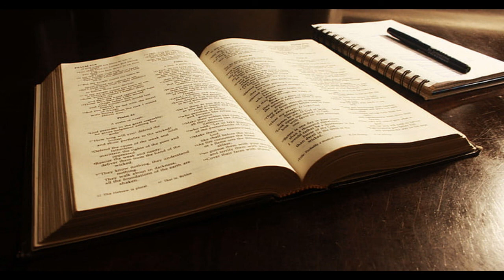Devotional- My Redeemer Lives